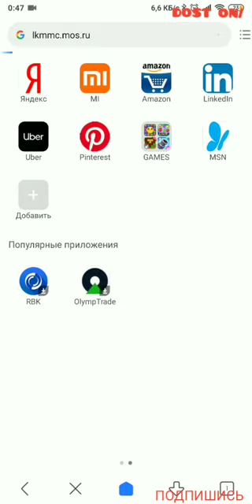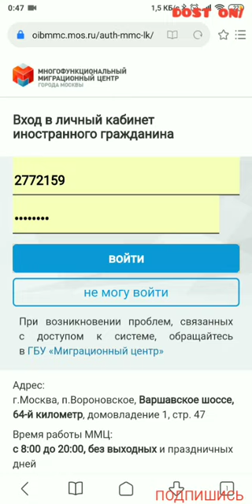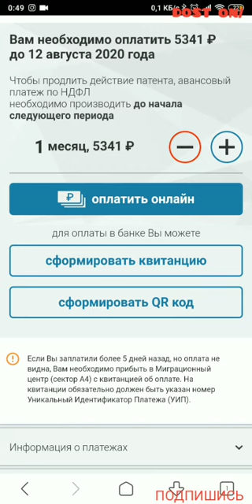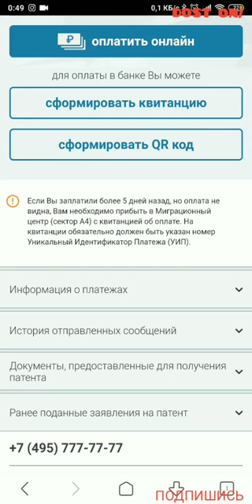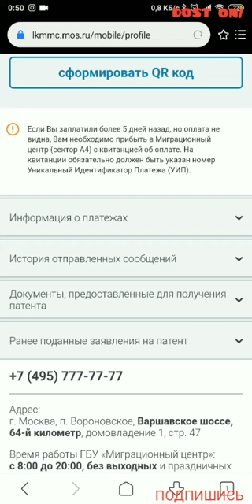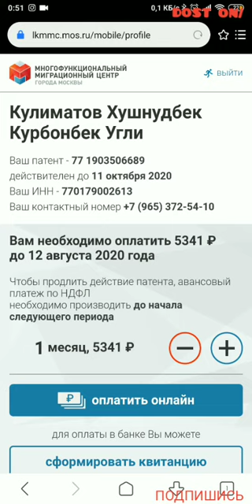ТЕЛЕФОН ОРКАЛИ ПАТЕНТНИ БАЗАДА ТЕКШИРИШ 2020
АССАЛАМУ АЛЕЙКУМ. АЗИЗ ЮРТДОШЛАР ВА МУСОФИРЛАР ВИДЕО ОЗГИНА БУЛСА ХАМ ЁРДАМ БЕРГАН БУЛСА ЛАЙК ХАМДА ПОДПИСАЦИЯ